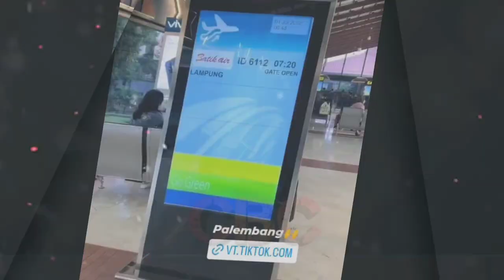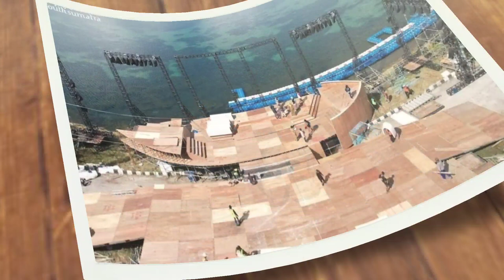LIVE: Membludak Penggemar Mahalini di Palembang, Mereka Kecewa tak Diizinkan Masuk..!!!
Puluhan bahkan ratusan masyarakat Palembang yang datang untuk menyaksikan pembukaan FORNAS VI di Jakabaring, Palembang, tertahan di pintu masuk kegiatan berlangsung.

Meraka mengaku kecewa lantaran, tidak diizinkan masuk, padahal kata mereka sebagai tuan rumah perhelatan akbar tidak bisa menyaksikan secara langsung kegiatan yang dilakukan di daerahnya itu.

Selain untuk melihat pembukaan FORNAS yang akan berlangsung 1-7 Juli 2022 itu, meraka juga ingin menyaksikan langsung idolanya tampil manggung, Mahalini Raharja dan Ungu Band.

Kata mereka yang diizinkan masuk hanya undangan khusus, serta yang hanya memiliki IdCard saja diperbolehkan masuk. Masyarakat berharap, seharusnya pihak pelaksana memberikan informasi kepada masyarakat diiklan promosi, bahwasanya masyarakat lokal tidak diperbolehkan masuk, hanya pendatang saja. Jangan seperti ini kata mereka, sudah datang dari jauh-jauh, tapi hasilnya kecewa.

Selengkapnya tanggapan mereka ada dalam video YouTube Channel Berbagi Cerita (CBC)